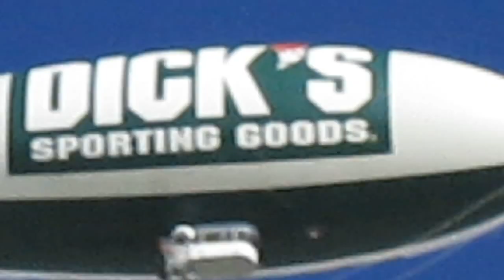Dick's Sporting Good's Blimp Over Houston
Promotion at it's best. Dick's Sporting Goods flying a blimp around the Houston area in coincidence with their new store openings Oct 2016.